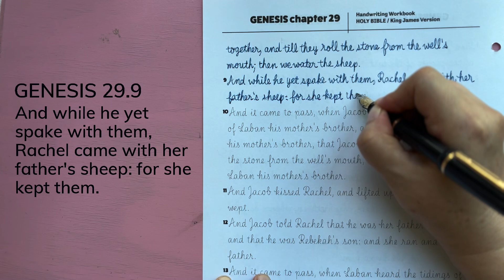29.9 GENESIS cursive handwriting / Holy Bible / KJV